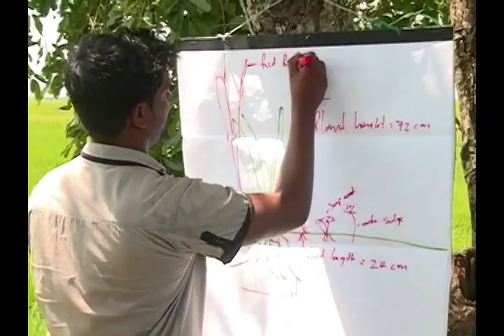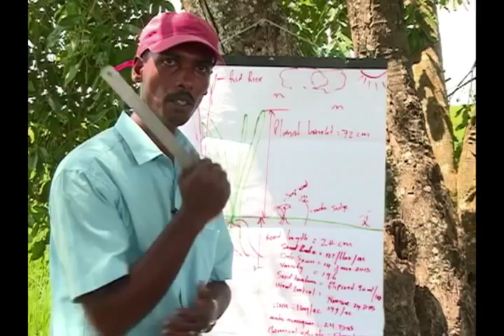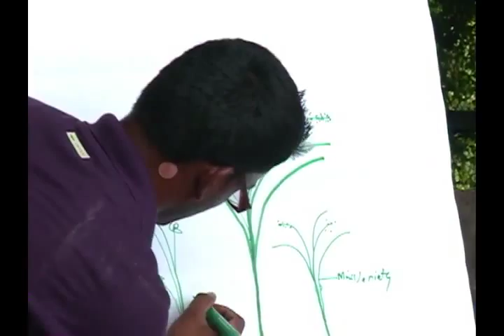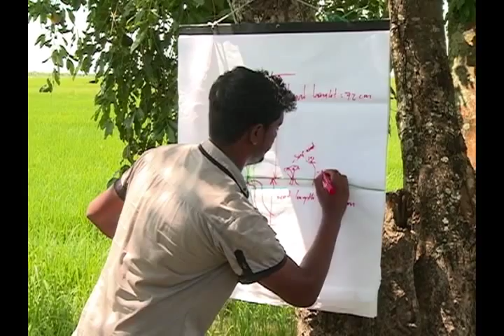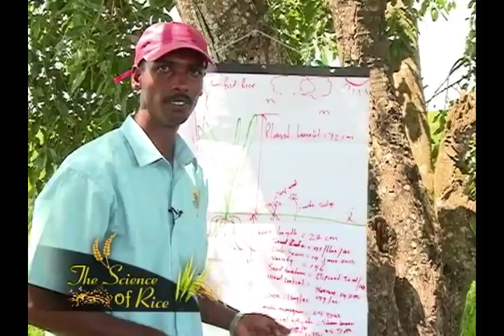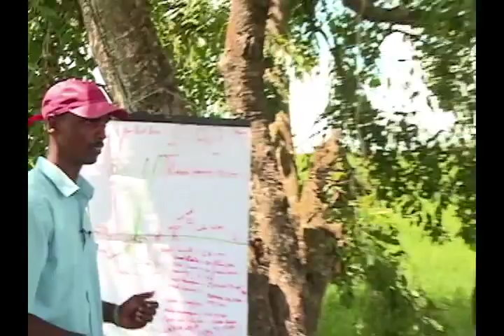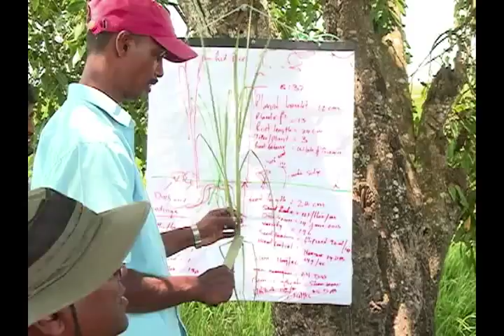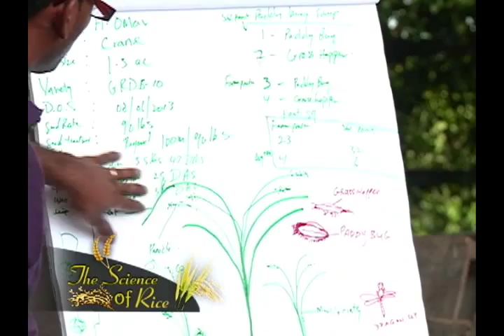The Science of Rice Episode 12